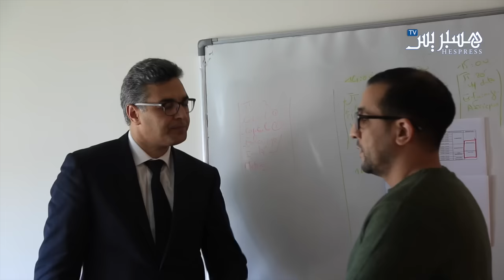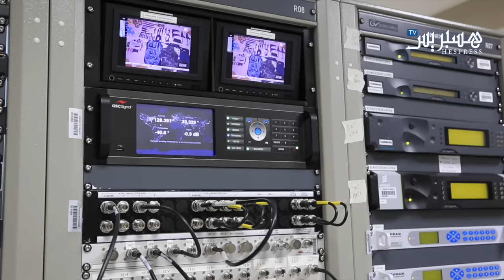العزوزي وتطور ميدي 1 تيفي